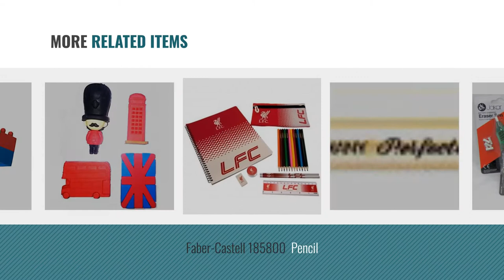Top 10 Drawing & Painting Supplies Pencil Erasers [2018]: Jakar Eraser Battery Operated with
New! 2019 Black Friday / Cyber Monday Erasers Deals and Updates.

Black Friday / Cyber Monday Jakar Eraser Battery Operated with Refills by Jakar

Black Friday / Cyber Monday CUTE UNICORN FOUR PIECE STATIONERY SET (SET COMPRISES OF 1 X PENCIL, 1X RULER, 1X ERASER by Fish Around

Black Friday / Cyber Monday 6 Cute Animal Eraser Topper Pencils Girl Boy Stationery School Gift Stocking Party Bag by Concept4u

Black Friday / Cyber Monday 24 PC X CHILDREN KIDS BOYS GIRLS CRAZY QUALITY FUNKY ERASER WITH FUNKY PENCILS FUN by

Black Friday / Cyber Monday Faber-Castell 185800  Pencil by Faber-Castell

Black Friday / Cyber Monday Ultimate Stationary Sets: Various Football Club/Team Designs (Pencil Case, Notepad, Ruler, by Licensed